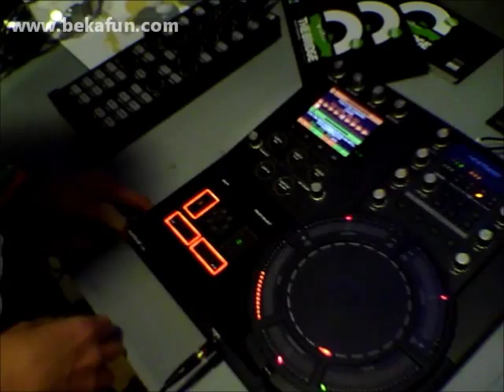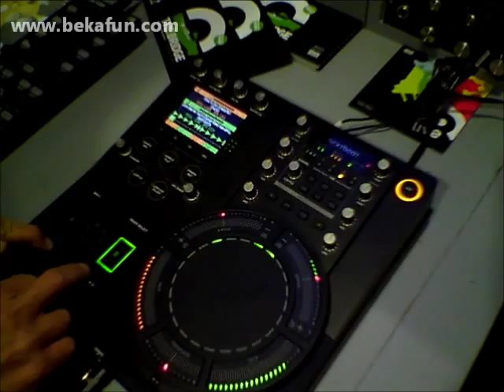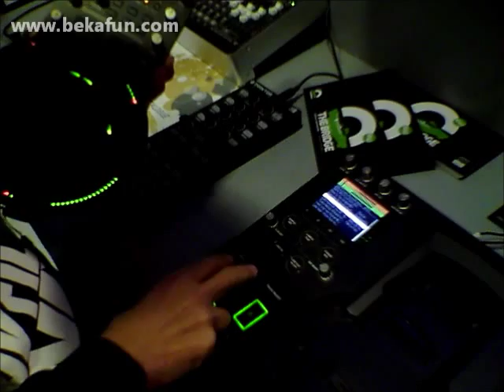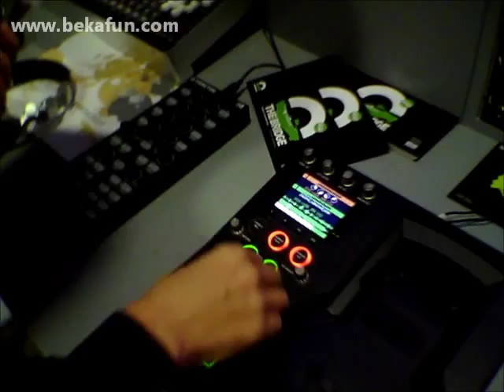Wacom Nextbeat MK2 demo bij Bekafun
Demonstratie door  productspecialist van de nieuwe Wacom Nextbeat MK2 op de Bekafun Demo avond van 26 oktober 2010.